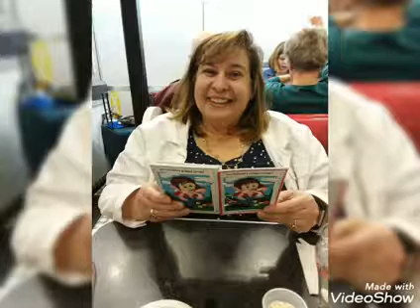Stand By Me AJN Music Club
Gabe sings. Fay attempt bass. It was fun. 4/29/21